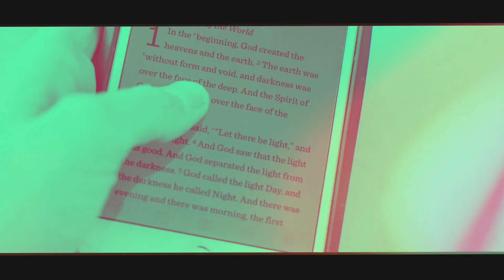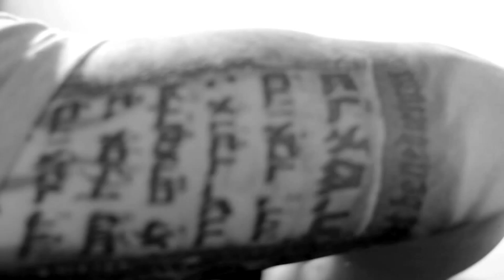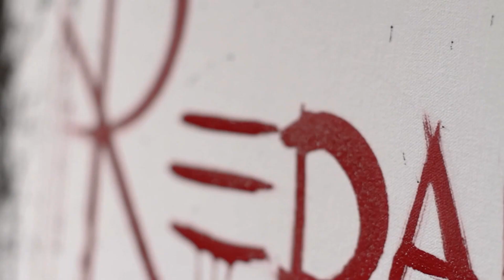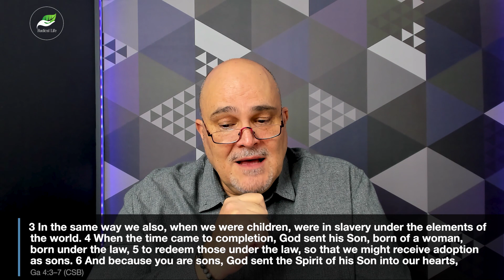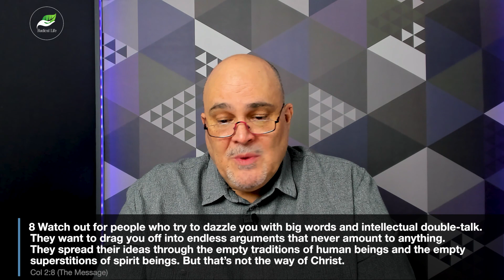Radical Life - Church Online - (20-09-20)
Publishing Designee (ASCAP) (adm. at CapitolCMGPublishing.com), Bethel Music Publ
Written By: Brandon Lake, Kristian Stanfill, Jonathan Smith

There Is A Cloud

Copyright: ©Music by Elevation Worship Publishing (Admin. by Essential Music
Publishing LLC)
Written By: Steven Furtick, Chris Brown, Mack Brock

Real Thing

 Copyright: Capitol CMG Publishing, Essential Music Publishing LLC
 Written By: Lauren Smith, Landon MacDonald, Sean Curran, Lindsey Sweat
 CCLI Song #: 7105429

Fall Away

Copyright:  © Be Essential Songs (Admin. by Essential Music Publishing LLC)
Written By: Jonathan Smith, Mia Fieldes, Stephen McWhirter

VIDEOS USES IN THE SERVICE:

Title:  Even Now
Shift Worship

Title: REPAINT JESUS
Eric Samuel Timm

BANKING DETAILS FOR SUPPORTING OUR CHURCH MINISTRY:
Bank:  FNB
Account Name:  Radical Life Ministries NPC
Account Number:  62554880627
Branch Code:  252005

*Thank you for supporting our church ministry during this trying time.